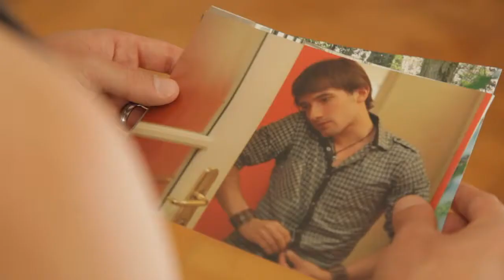The Magic Moment - Part 2